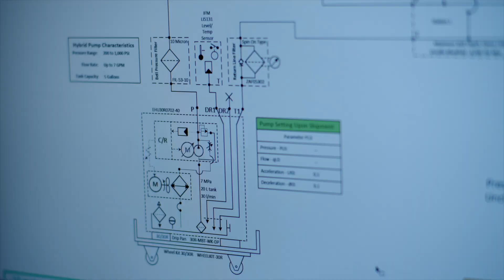Service & Repair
In our world, quality means something. In fact, it means everything.

When you call us about a down machine… we connect you with experts right away.

All World's commitment to exceptional service is a cornerstone of what we do — and our promise is simple: Listen. Diagnose. Repair. Test. Support.

Your problem becomes our problem.

We take this to heart by treating every machine we service like it’s one of our own. Our support doesn’t end after the repair. It’s our guarantee.

Our specialized capabilities are unmatched. Chiller Repair, Machine Rebuild, Machine Retrofit, Field Support, Spindle Repair — we service businesses everywhere.

All World Machinery Supply. We are your one-stop-shop for machine tool service and repair.